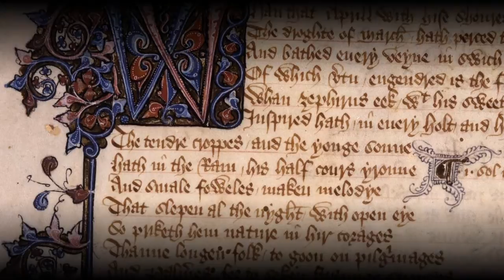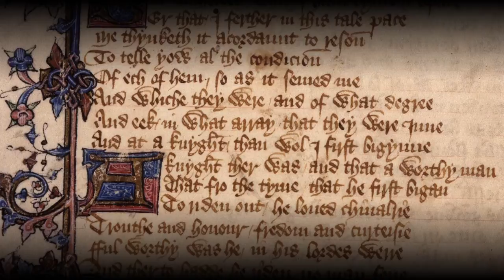Canterbury Tales, lines 1-42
Canterbury Tales by Geoffrey Chaucer
XIV century Middle English
Huntington Library, MS EL 26 C 9 (Ellesmere Ms)